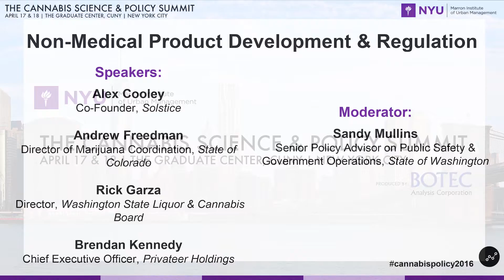Non-Medical Product Development & Regulation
Cannabis Science and Policy Summit 2016

The potential variety of cannabis products is dazzling, while possible changes in the burgeoning recreational cannabis market presents new challenges for both regulators and suppliers of cannabis. One-size-fits-all application of medical cannabis regulations to the recreational market could result in under-regulation, with respect to advertising and high THC product. Both industry participants and regulators face complicated decisions—how can they address them?

What are the likely future trends in product development?

Is very-high-THC product, and especially product that is high in THC and low in CBD, a health risk? If so, what can or should be done about it?

How much is or could be known about the importance of molecules other than THC and CBD? What is the right policy toward testing and labeling for those compounds?

Should some products remain available only with medical recommendation?

Moderator:

Sandy Mullins, Senior Policy Advisor, Washington State Governor’s Office

Speakers:

Alex Cooley, Co-Founder, Solstice

Andrew Freedman, Director of Marijuana Coordination, State of Colorado

Rick Garza, Director, Washington State Liquor and Cannabis Board

Brendan Kennedy, Chief Executive Officer, Privateer Holdings